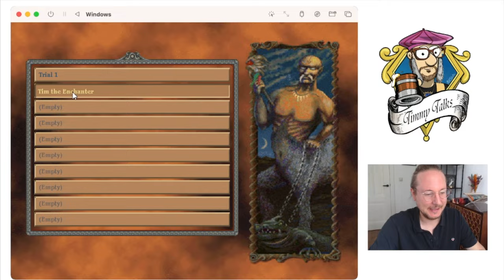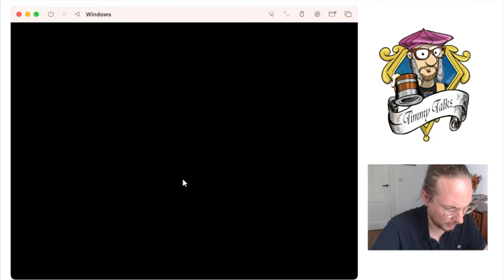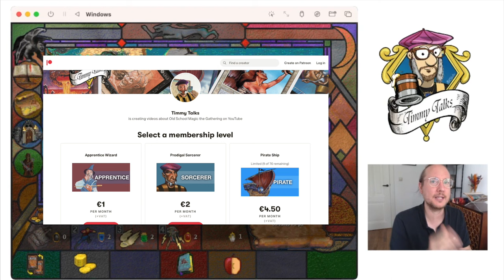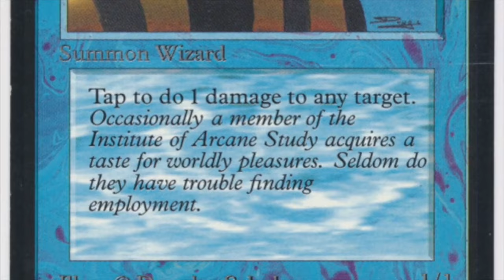Chapter XI: Timmy & The Island Fish, MTG 93/94 in Shandalar | Old School magicthegathering 733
Let's free some more villages, finally complete a quest and prepare our quest into the Red Castle in today's MtG Shandalar run!

00:00 Shandalar
04:14 First Battle
33:24 The Trike Finish
53:48 Island Fish Battle